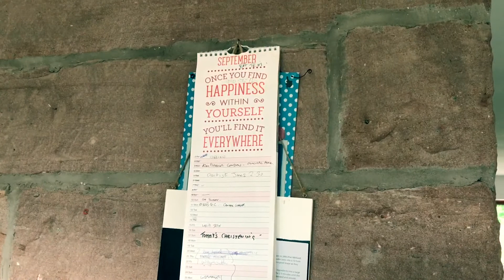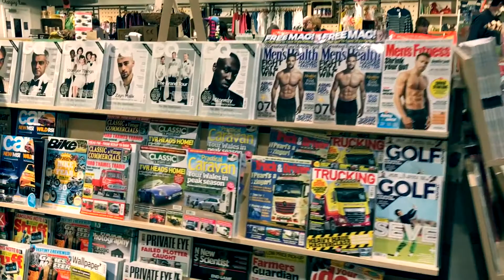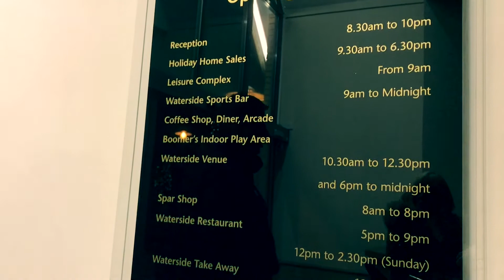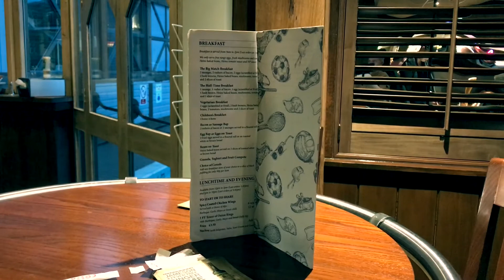Weymouth Travel Vlog - Return of the Geriatrics!!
Weymouth here we come!!

Join me and "The Geriatrics" (Mum and Dad) as we start our trip to the beautiful Jurassic Coast.